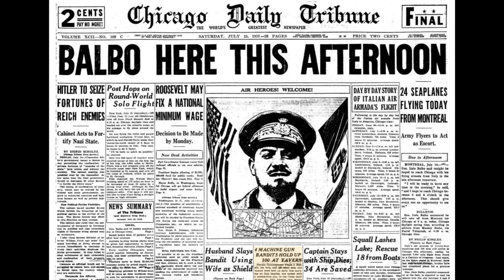The Balbo monument (What do you think?) QTW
This week of Questioning the Weird we look at a 2000 year old Roman Column that sits in a park within Chicago.  But also it has a checker past from Mussolini.
Lets sit back and go over the Balbo Monument

Our Programming Schedule

Monday - Youtube : Twitch VOD of Friday night Frights

Tuesday - Youtube/Tiktok : QTW Creature Feature
Wednesday - Youtube : Questioning the Weird
Thursday - Youtube/Tiktok : QTW Creature Feature
Friday - Twitch: Friday night Frights

So sit back, relax and lets question the weird